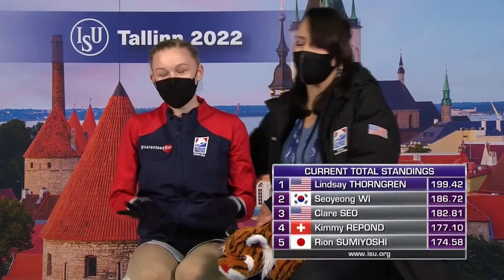Thorngren (USA) | Women FS | ISU WJ Figure Skating Championships 2022 | Tallinn